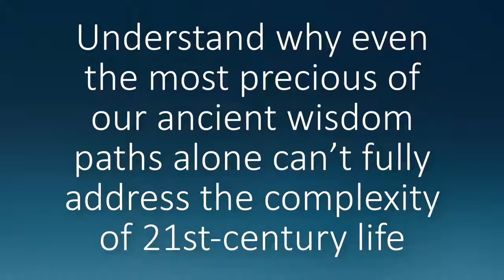Debunk The 5 Spiritual Myths That Sabotage Your Conscious Evolution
Debunk The 5 Spiritual Myths that Sabotage Your Conscious Evolution:Go to learn more about A powerful Online Event “The 5 Spiritual Myths that Sabotage Your Conscious Evolution”- a Free Global Online Event with bestselling author and renowned spiritual teacher Terry Patten
What If You Could Discover How To:
-Connect with the deeper universal evolutionary purpose behind your personal spiritual impulses
-Tap into a source of inner strength that will make greater levels of discipline and focus natural  and easy
-Understand why even the most precious of our ancient wisdom paths alone can’t fully address the complexity of 21st-century life
-See the fundamental flaw in approaching the spiritual path as a set of absolute truths and practices you must conform to in order to succeed
-Experience the incredible value in connecting with others who are on a similar path, so you can support and challenge one another to reach greater levels of advancement
to learn more about registering for this powerful online event hosted by Terry Patton